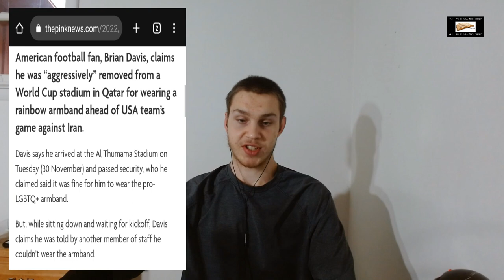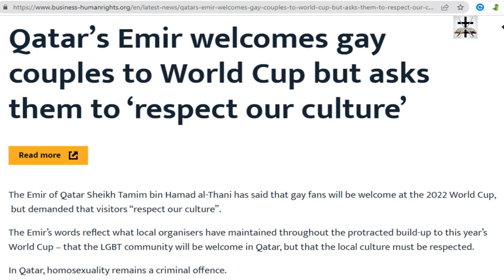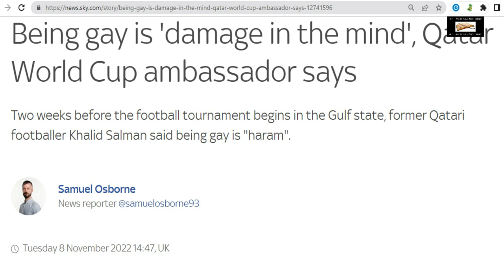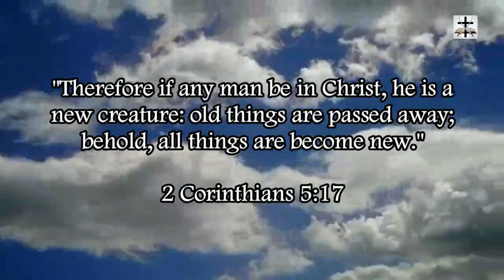Western LGBT Cultural Imperialist Gets Booted Out Of Qatar Stadium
Western cultural imperialist is surprised that he is getting booted out of the Stadium even after Qatari authorities made clear that the LGBT armband is not allowed or welcome!